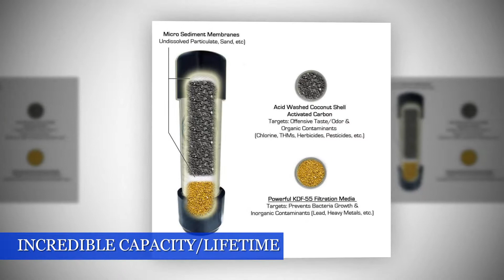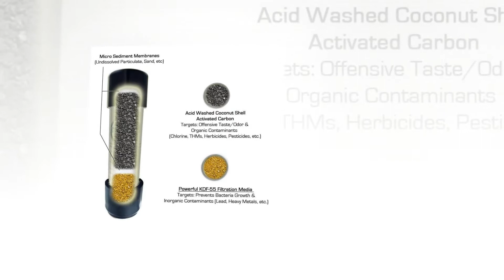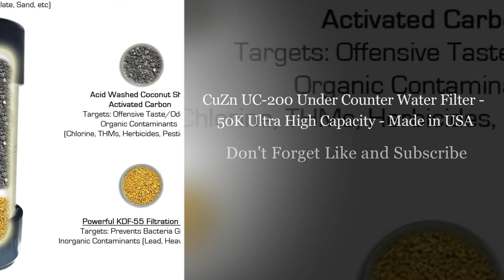CuZn UC-200 Under Counter Water Filter - 50K Ultra High Capacity - Made in USA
CuZn UC-200 Under Counter Water Filter - 50K Ultra High Capacity - Made in USA, See Complete And Helpful Info,

The CuZn UC-200 Under Counter Water Filter works beneath any home or office sink to filter up to 50,000 gallons of cold water on demand.